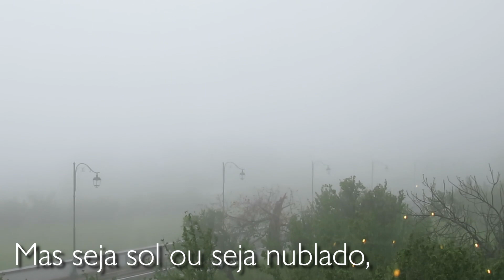TUDO MUITO LINDO E DELICIOSO| LIFESTYLE| GIOVANNA LISBOA